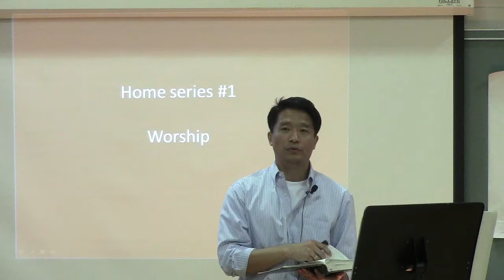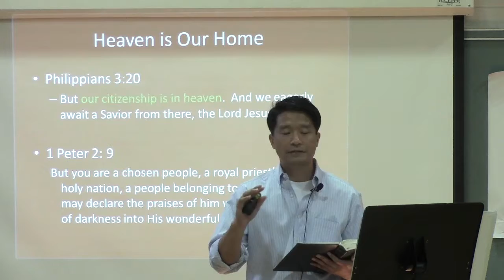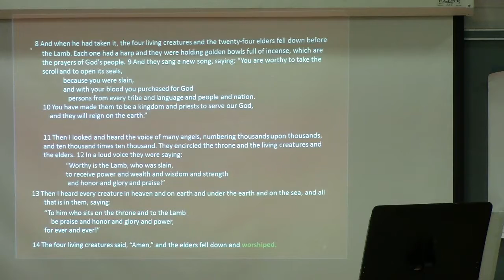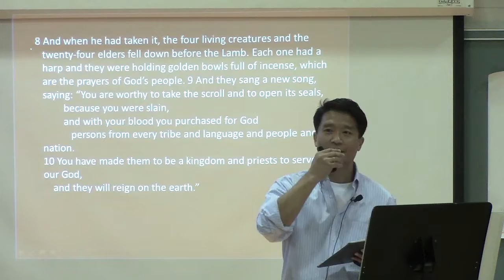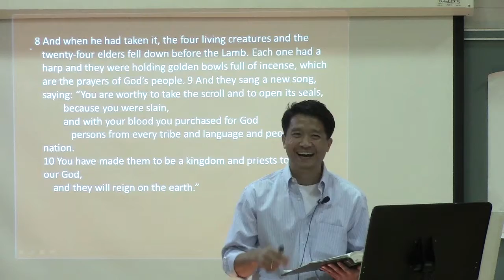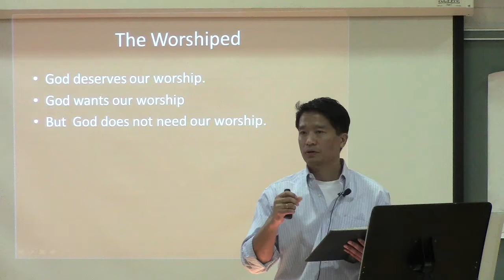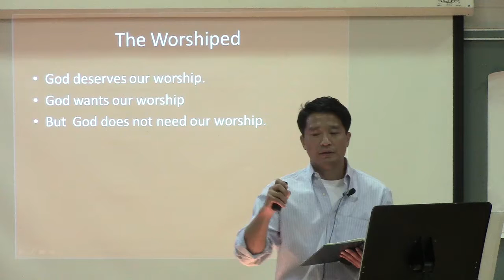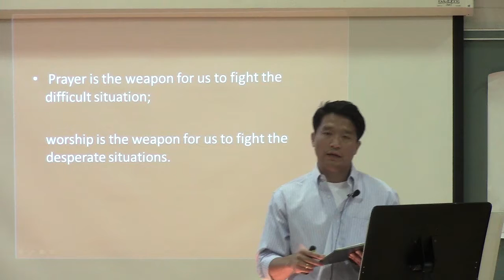October 5, 2014 Sermon_1 Home Series #1 "Worship"